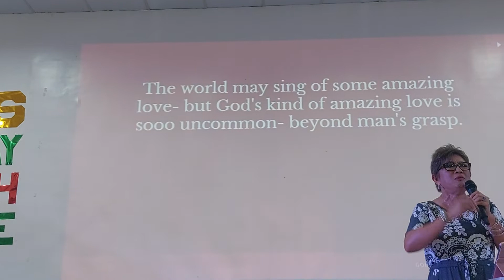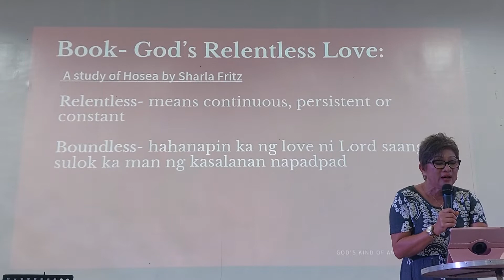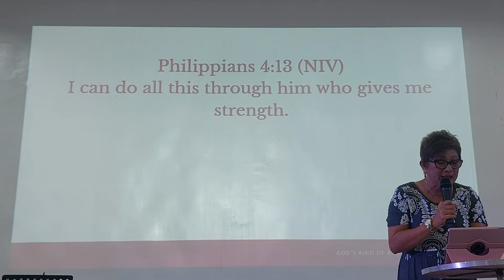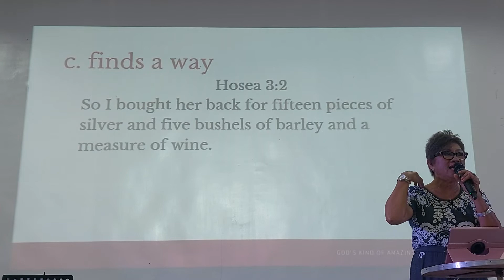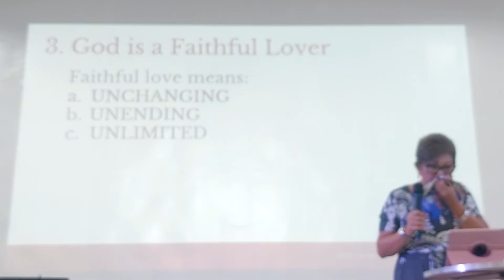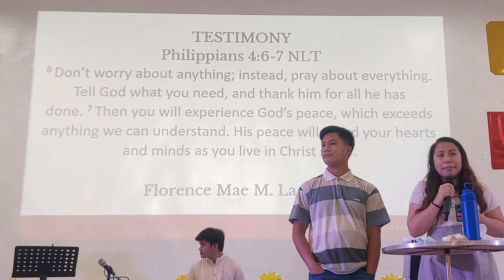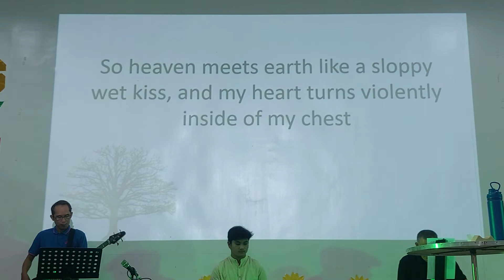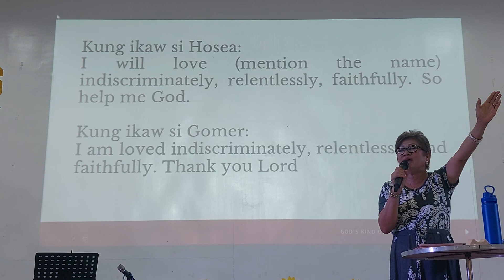YEAR OF BUILDING UP: GOD'S KIND OF AMAZING LOVE 2